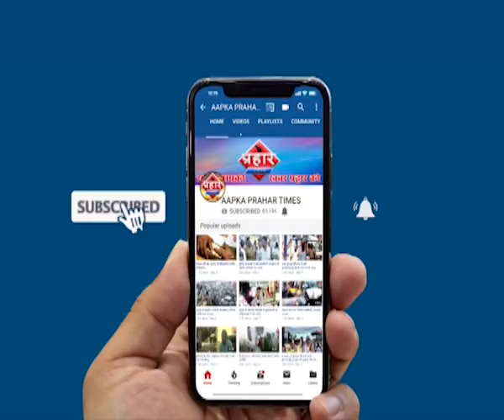तनवर मार्केट पर फिर लगा आरोप,हॉकर्स में खुद एकता नही | Prahar Times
तनवर मार्केट पर फिर लगा आरोप,हॉकर्स में खुद एकता नही

एक बार फिर तनवर मार्किट में गाले भाड़े पर दिए जा रहे है

लोगो एक बार फिर लगा रहे पैसो का आरोप

हॉकर्स में खुद एकता नही है कैसे हल होगा समस्या

prahar times